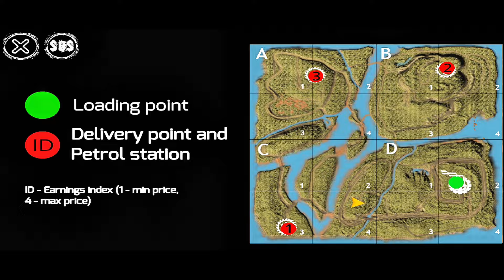VILLAGE vs BIG ISLAND MAP to push RT/Exp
Setelah melakukan perbandingan antara map Village dna map Big Island ternyata keduanya memiliki upah yang sama dan untuk waktu tempuh juga tidak berbeda jauh.

**Perbandingan Push RT/Exp di Map Village vs. Map Big Island Menggunakan Truk VL-80: Mana yang Lebih Unggul?**

Ketika berbicara tentang "push RT/Exp" dengan truk VL-80, dua map yang sering jadi perbincangan adalah Village dan Big Island. Masing-masing memiliki karakteristik unik, tapi ada beberapa faktor yang membuat Big Island sedikit lebih unggul. Yuk, kita bongkar perbedaannya!

 Jarak Tempuh dan Waktu Push.
   - Village: Map ini punya jalur yang cukup kompleks dengan sedikitnya rintangan. Untuk push jarak pendek, map ini cukup efisien, memberikan keuntungan ekstra untuk pemain yang fokus pada efisiensi waktu.

- Big Island: Jalurnya sedikit lebih sulit dengan trek panjang, kurang cocok untuk truk kecil. Waktu push di Big Island cenderung lebih susah dan lama.

Secara keseluruhan, **Big Island unggul tipis** dibandingkan Village untuk push RT/Exp menggunakan truk VL-80. Dengan jalur yang lebih luas dan peluang Exp yang lebih mudah dijangkau, Big Island memang menjadi favorit banyak pemain. Namun, Village tetap menantang bagi yang ingin bermain dengan strategi khusus.

**Jadi, tim mana kamu? Big Island atau Village? Tulis pendapat kamu di kolom komentar!**

RTHD VILLAGE VS BI ISLAND
REDUCED TRABSMISSION HD